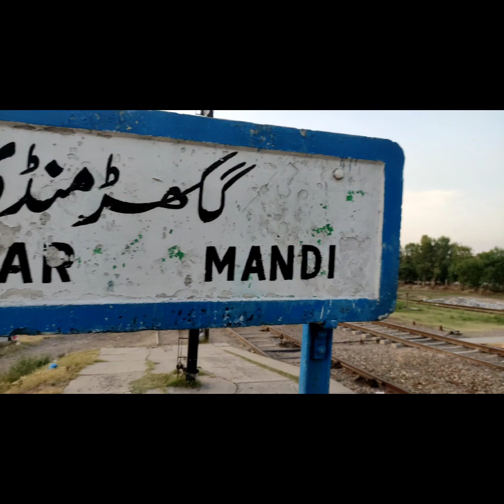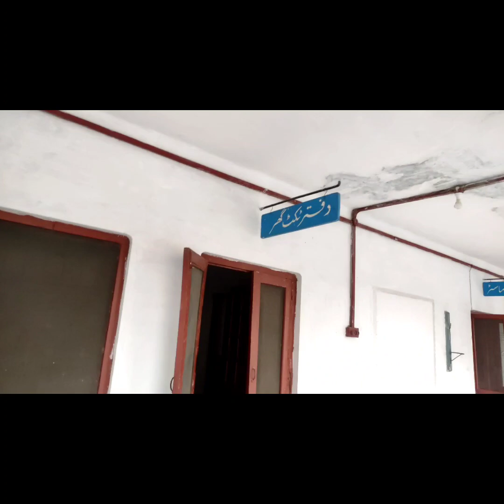Pakistani Ex Army Chief (Qamar Javed Bajwa) Home Town Tour | [ Ghakkar Mandi Station]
In this video I explained the Ghakkar Mandi city including ghakkar station, Electrical Grid , General Qamar Javed Bajwa and also I made a small vlog on ghakkar station. And told about the station their beauty.